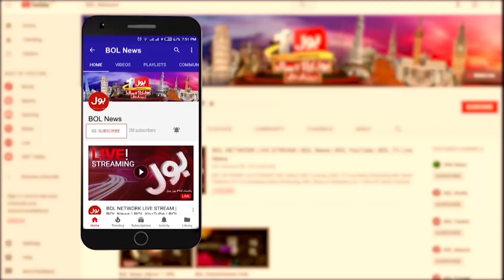PTI Chairman In trouble | BOL News Headlines AT 9 PM | Adiala Jail | Court Big Orders